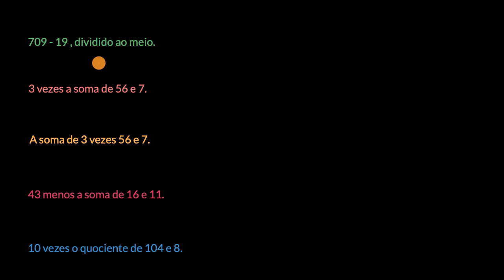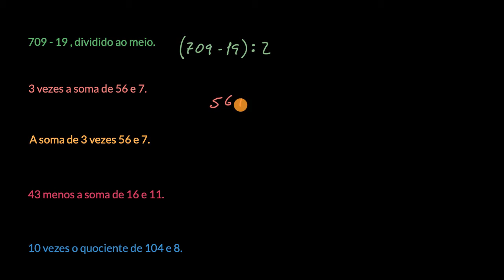Tradução de expressões com parêntesis - Khan Academy em português (5.º ano)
Vídeo original: Translating expressions with parentheses